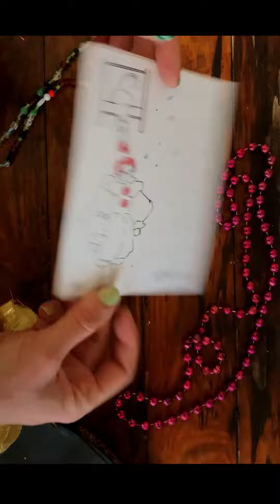Tuesday Wednesday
A flip thru video for my SAW quarter 3 comic assignment. I recorded an overdubbed guitar version of the John Mercer and Alfred Opler's 1931 classic While we danced at the Mardi Gras. Enjoy (: